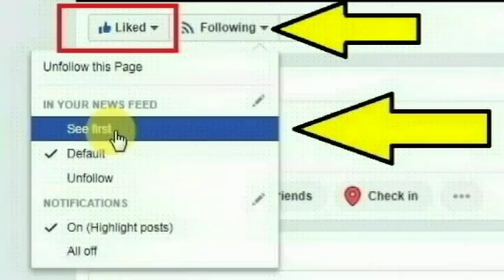2 நிமிடத்தில் உங்கள் பற்களில் உள்ள புழுக்கள் மொத்தமும் கீழே விழுந்துவிடும் | DentalCare in Tamil